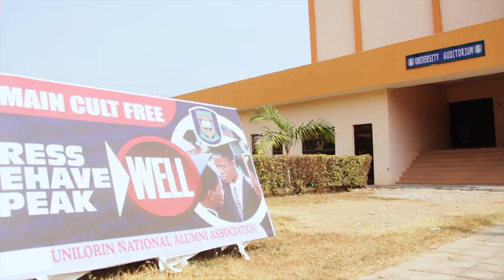WHY YOU SHOULD STUDY AT THE UNIVERSITY OF ILORIN